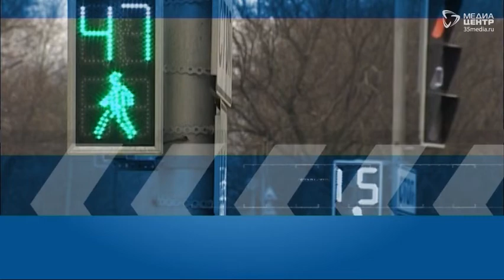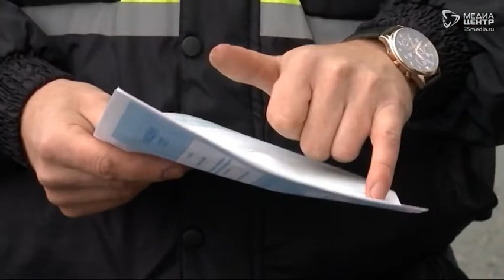Мы и дорога 19.07.19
Как проезжать перекресток, где организовано круговое движение? Как безопасно провести летние каникулы? Об этом и не только - в программе.